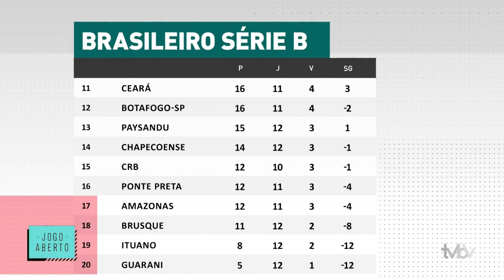Programa JOGO ABERTO SC: 25.06.24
Acompanhe o programa JOGO ABERTO SC desta terça feira dia 25 de junho: